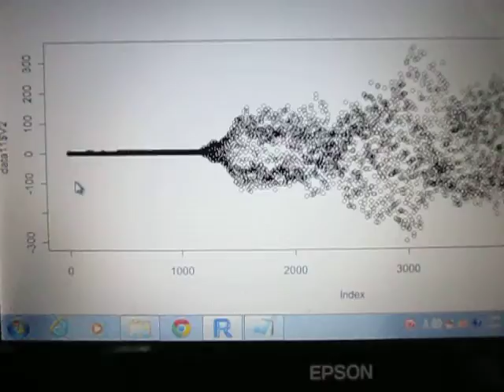超音波の音圧データー解析（統計処理環境：：R言語） ultrasonic-labo